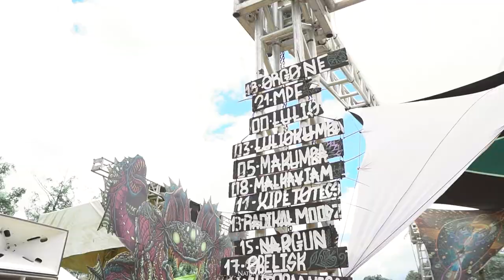Yabba Dabba @ Naturaíz Festival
Yabba Dabba playing in Naturaíz Festival, New Year's Eve 22/23 in Brazil.

Achievement/Realização:
- Naturaíz